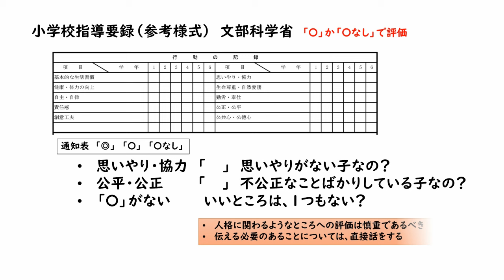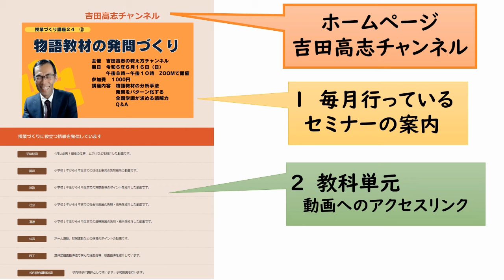通知表の記入 行動の記録をどう評価する？ よいところを見つけてほめるという姿勢で評価する